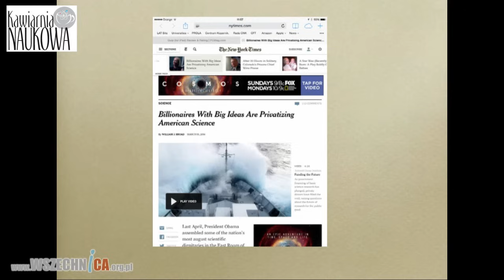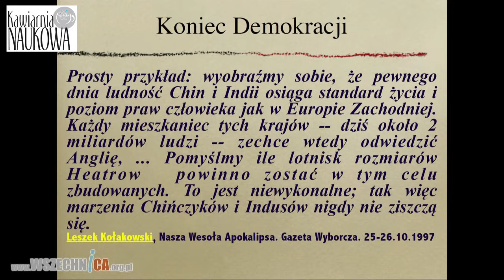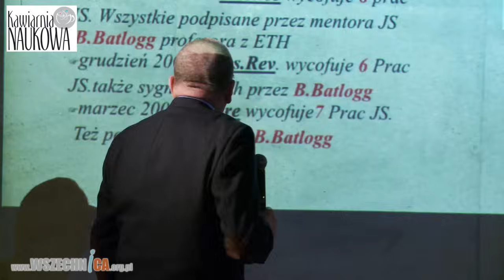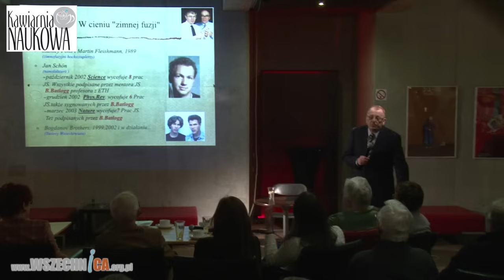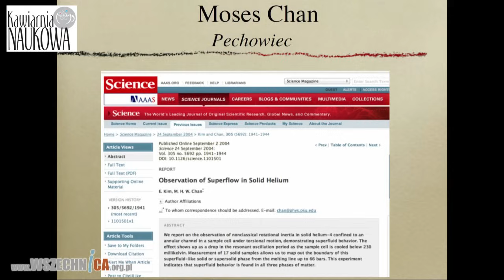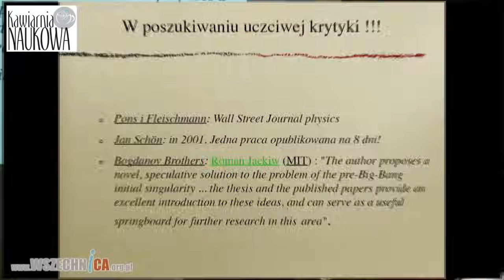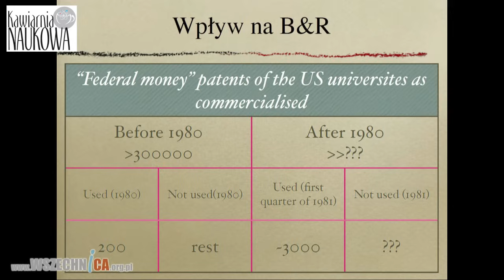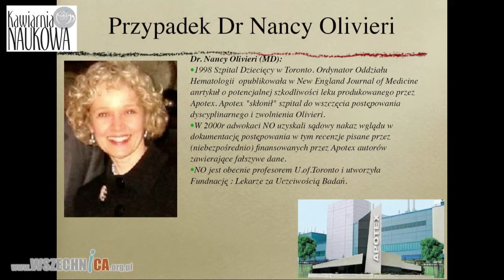O prawdzie i uczciwości w badaniach naukowych - prof. Łukasz Turski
Wykład prof. Łukasza Turskiego z Centrum Fizyki Teoretycznej PAN zorganizowany w ramach Kawiarni Naukowej Festiwalu Nauki, 17 marca 2014 r. [1h50min]

Spotkanie z wybitnym naukowcem i badaczem – prof. Łukaszem Turskim z Centrum Fizyki Teoretycznej Polskiej Akademii Nauk zorganizowane w ramach Kawiarni Naukowej Festiwalu Nauki.

„W nauce niestety coraz częściej mamy do czynienia z zamierzonymi oszustwami naukowymi. Konsekwencją tych oszustw, które są oczywiście wykrywane i usuwane, jest podrywanie zaufania społeczeństwa do nauki” – powiedział prelegent. Prof. Łukasz Turski zaprezentował całą plejadę naukowych oszustów. Mówił o medycynie alternatywnej, o fizyce i o wielu rewolucyjnych pracach naukowych, które po jakimś czasie okazywały się wielkim przekrętem. wspomniał m.in. o:

– pracach Stanleya Ponsa i Martina Fleishmanna (1989 r.) – tzw. „zimnofuzyjni hochsztaplerzy”
– pracach Jana Schona (2002 r.) sygnowanych przez profesora B. Batlogga
– francuskich komentatorach telewizyjnych – braciach Bogdanov (1999 r. i 2000 r.)
– tzw. „klonotwórcy” – Hwangu Woo Suk, który twierdził, że może sklonować wszystko, nawet człowieka
– i o pechowcu Mosesie Chan

Profesor podkreślił, że głównym problemem współczenej nauki jest brak uczciwej krytyki naukowej. „Uczciwa krytyka stała się bardzo trudna w sytuacji dramatycznie postępującej komercjalizacji badań naukowych” – powiedział. Mówił też o finansowaniu badań – pod względem środków przeznaczanych na badania naukowe przodują Stany Zjednoczone. Jaki to ma wpływ na rozwój?